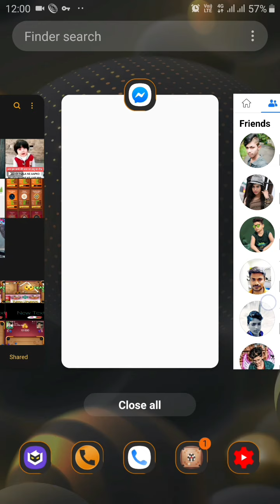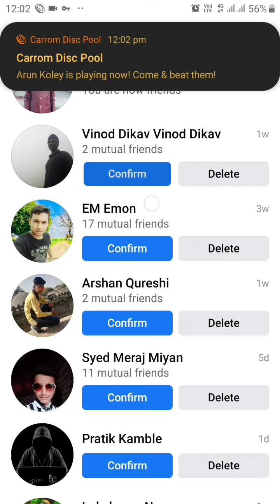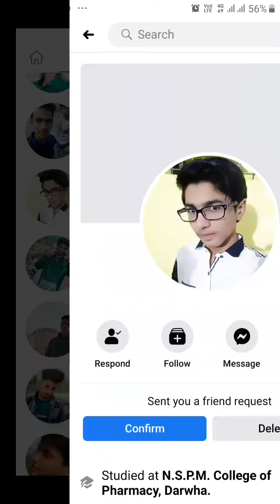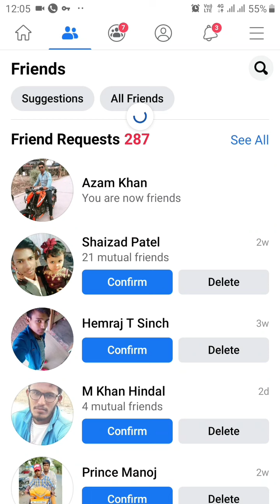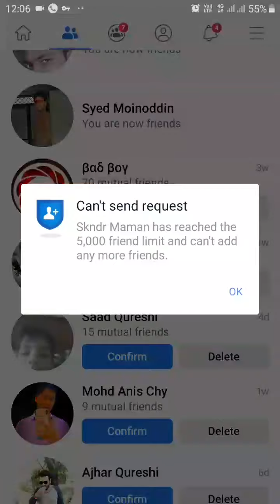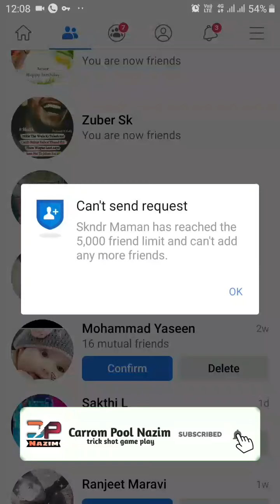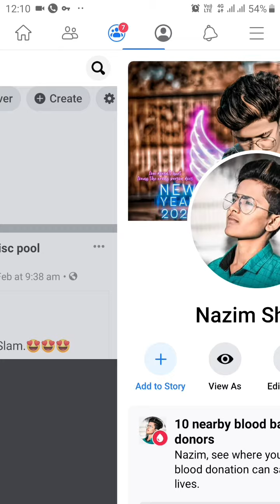Facebook Friends request accept All | Carrom Pool Players friend request accept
Hi

Title.

Title Tag,
Facebook Friends request accept,
Carrom pool Players friend request accept,
Facebook Friends,
Facebook request accept,
Carrom Players friend request,
carrom Desi pool,
Desi pool carrom,
Carrom Gaming Nazim,
Carrom Desi Nazim,